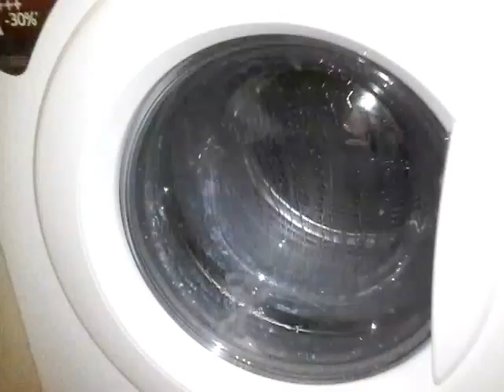LG Top speed 1400rpm spin with unbalanced load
The machine is nice and smooth on final spin (the Hotpoint would have sounded like a banging hammer by now). All the water swirling on the door gets drained away at the end. This machine does not leave any water in the door seal to have to wipe down unlike some other machines I've had before this one.